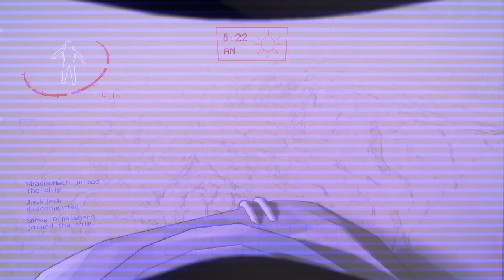Minecraft's Best Players play Lethal Company! Worst Idea Ever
4 Minecraft players try out Lethal Company for the first time!

Make sure to check out   @ForgeLabs ,   @OkRobert. , and   @SneveYT      channels.

Video Related to Includes:
100 Days Minecraft
Players Simulate Medieval Times
Players Simulate Civilization
Hardcore Minecraft
Horror Minecraft